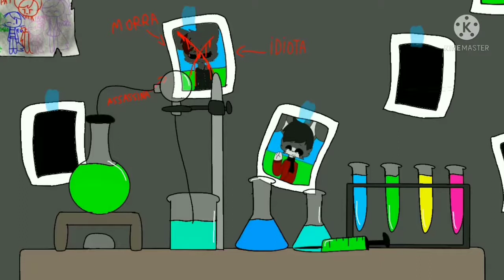React: Behind the Shadows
Também conhecido como
Atrás dos Sombreiros
A série em que o Sam é o vilão
A série em que o Sam aparece como personagem de background

SAM POG

Não me odeiem por causa das minhas piadas